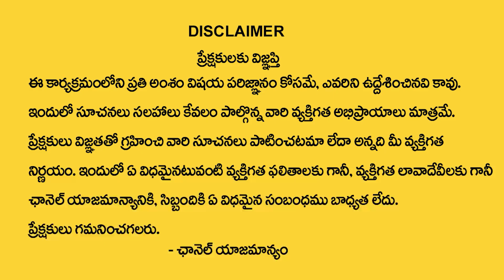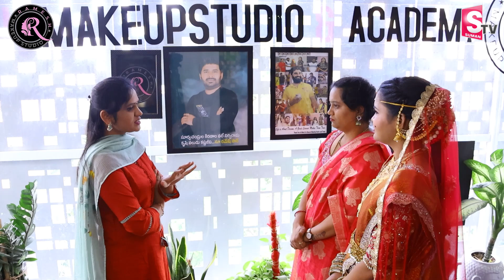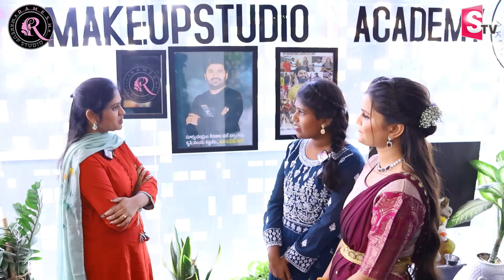Ramesh Makeup Academy | Students Feedback | The Best Makeup Studio & Academy | SumanTV Education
Details